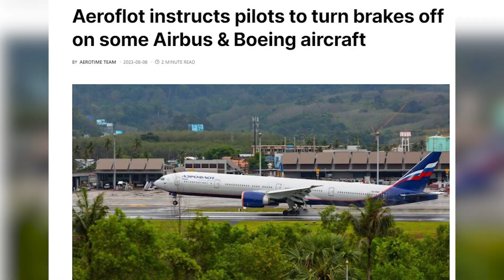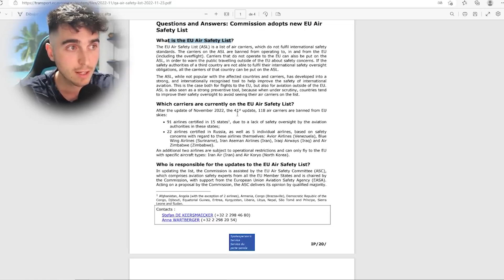Rusia está volando Aviones de Pasajeros SIN FRENOS